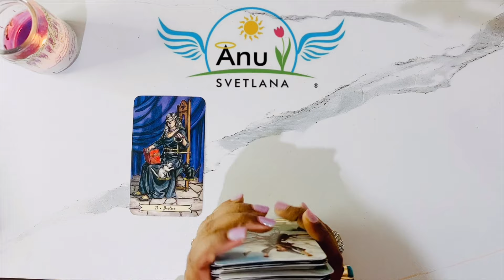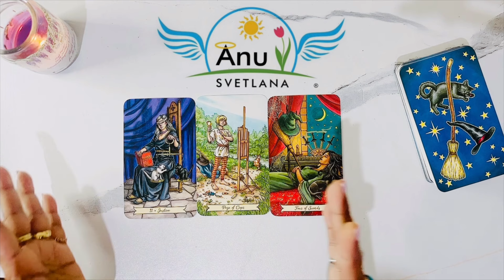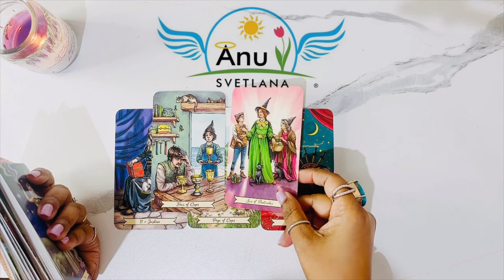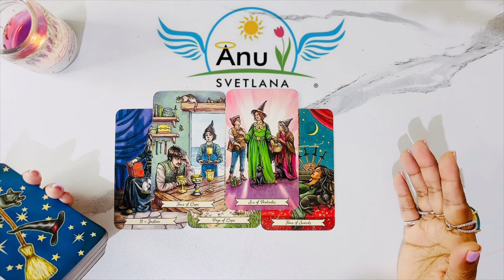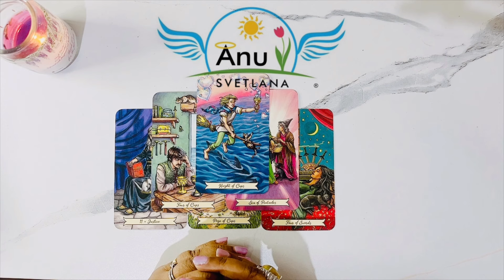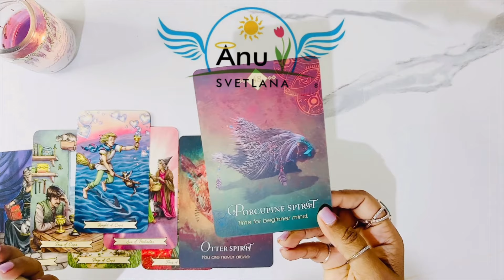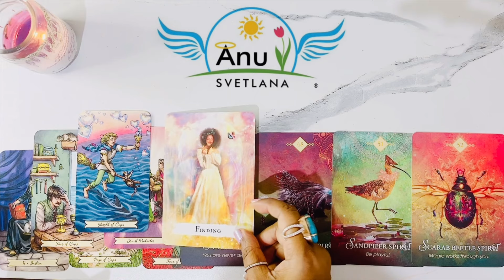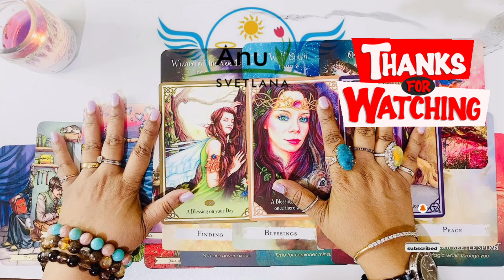Pisces October Tarot: Believe in Your Magic!!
Angel Blessings!! 👼

Anu